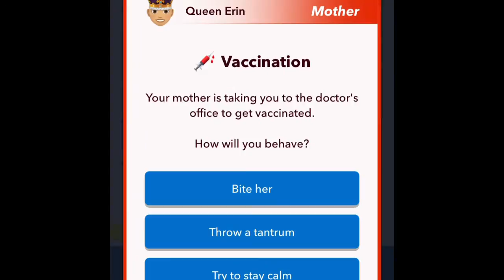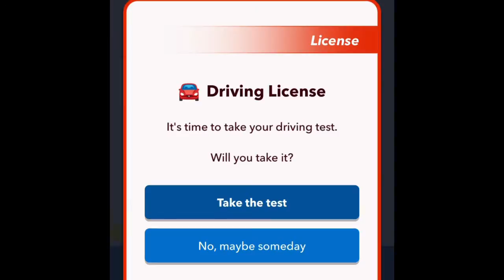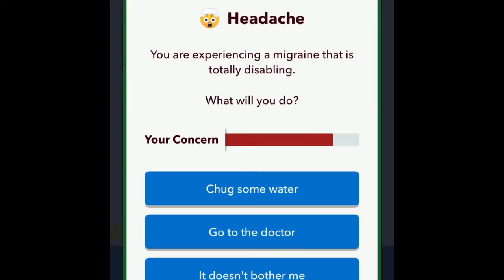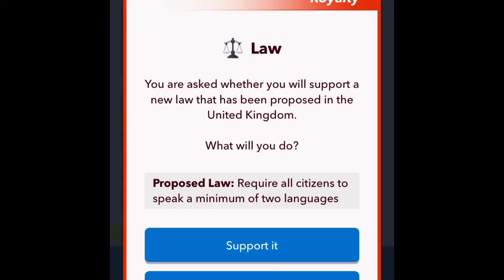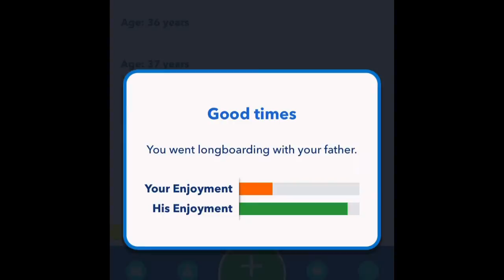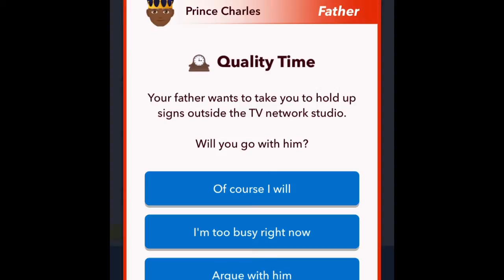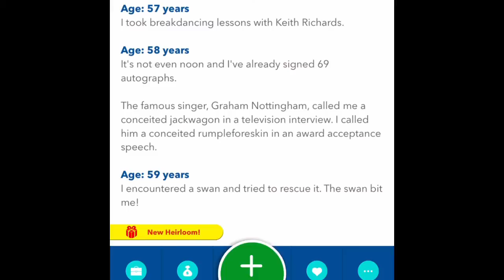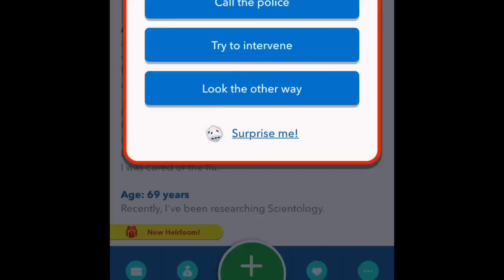Game Central #112: Marshall Bromwyn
Game Central Season 8, Episode 4